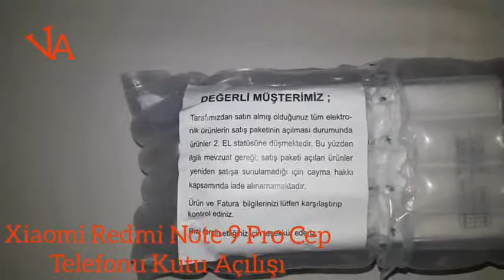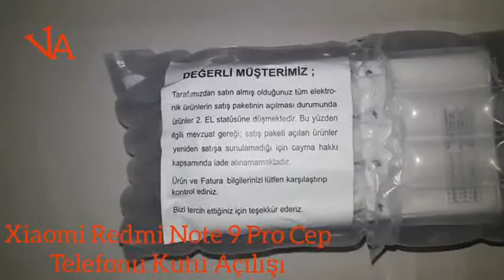Xiaomi Redmi Note 9 Pro Cep Telefonu Kutu Açılımı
Xiaomi Redmi Note 9 Pro Cep Telefonu Kutu Açılımını sizler için yaptık.

Xiaomi
Redmi Note 9 Pro
Cep Telefonu
Kutu Açılışı